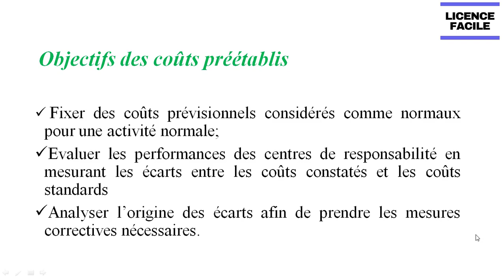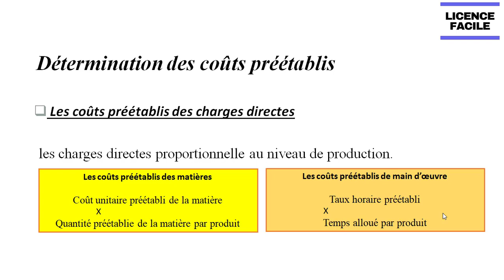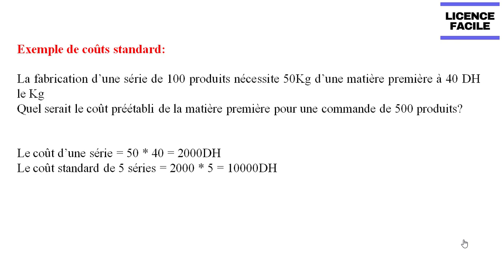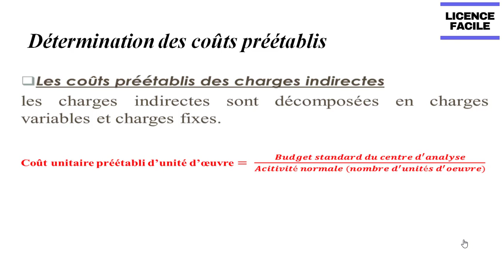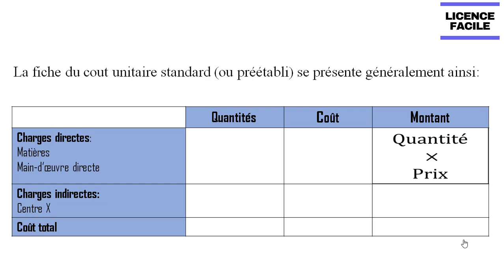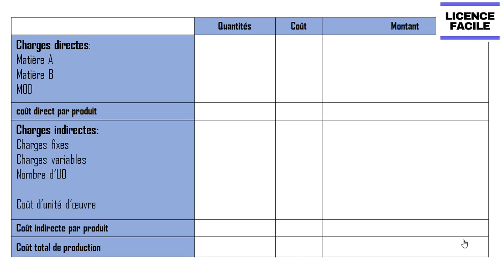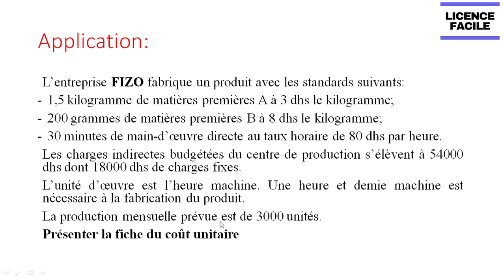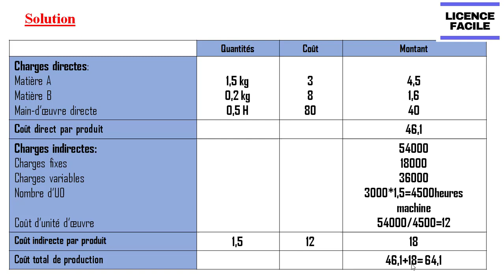Contrôle de Gestion - CHAPITRE 2 - EP 4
Cours Magistral dans le cadre du module Contrôle de Gestion ,  Semestre 6, Licence Fondamentale en Gestion